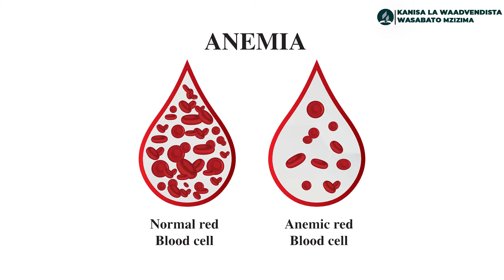TUJIFUNZE: KANUNI LISHE ZA KIFALME || SOMO LA 6 || IJUMAA 07.10.2022 Na Dr. Daniel MAGOMERE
The Royal Principles of Nutrition By Mzizima SDA Church Dar-es-Salaam, Tanzania.